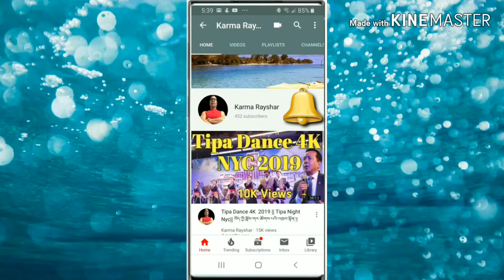Funny Shih Tzu Dog Sounds Guaranteed to Make Your Dog Bark - Guaranteed To Make You Laugh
Shih Tzu Dog sounds || Funny Dogs Barking To Make Your Dog Bark || Honey Boo Boo
The purpose of making this video is to entertain your pet. Dogs bark, whine, growl, and howl to get their point across. Barking is probably the most familiar sound dogs make. In the wild, only young wolves, coyotes, and foxes bark, but when dogs were domesticated, barking was one of the puppylike characteristics people liked and looked for when they were choosing which dogs to keep.
Now dogs bark to say, "howdy," "pay attention to me," or to warn of trouble ahead. Some dogs bark when they're bored or lonely. Be careful how you respond to a dog's bark, or you might never get her to stop. Excited dogs love to bark, and if you yell at them to stop, they might just think you're barking back. You'll actually be teaching them barking is okay -- just the opposite of the lesson you want them to learn!

Hi, I am Karma Rayshar. I am a  Tibetan Youtuber New York. In this video, i am sharing the funny dogs barking to make your dog bark video. My Dog name is Honey and Honey loves to play. She is Shih Tzu mix Yorkie. Hope this Shih Tzu barking crying , howling video will entertain your pets. Enjoy this Tv for dogs.Watch out my cute shih tzu dog sounds of barking.

More subscibers means better quality videos.